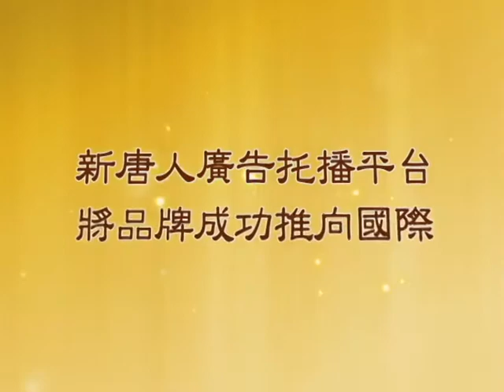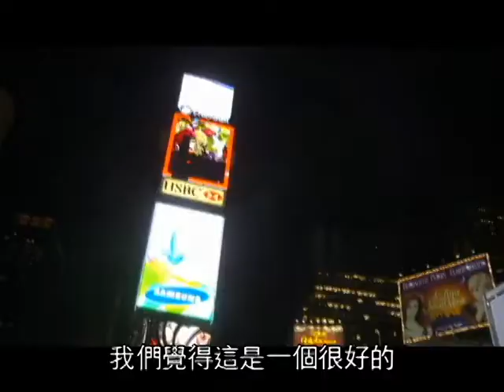台灣客戶反饋【電視廣告 國際行銷 整合行銷 新唐人國際託播】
竹東形象商圈、東庚自行車、日月潭紅茶、台灣民宿業者、多家知名食品品牌共同推薦 !